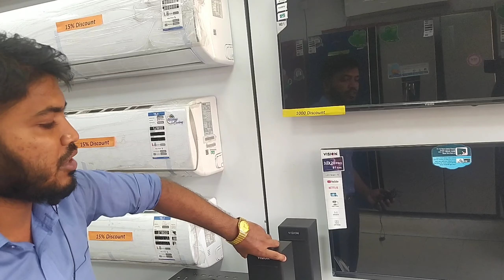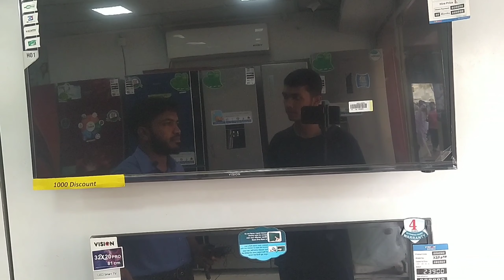SoundBoxLed TV Iron Price in Vision#Shopping_Vlogs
In This Video I Will Show “SoundBox//Led TV // Iron Price in Visionin my channel
🛍️Showroom Address:

If You want to Promote Your Business, Then Contact With me

kw vision sound box, vision led tv,vision iron